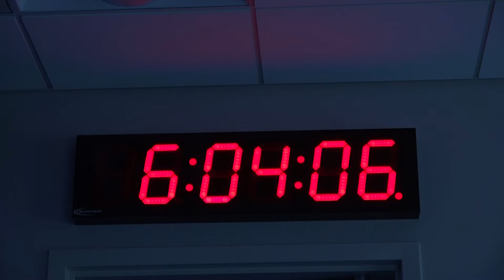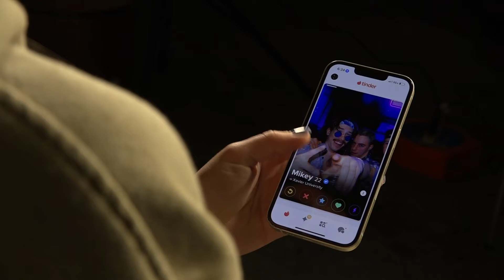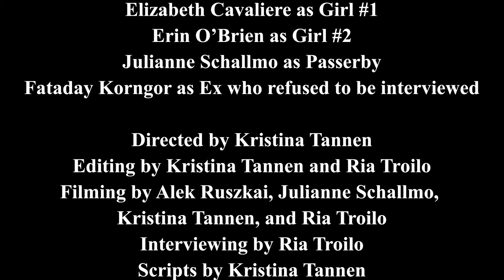Exes & O's Mockumentary